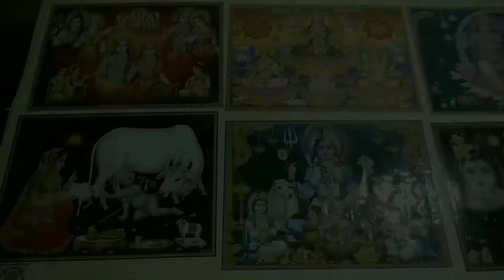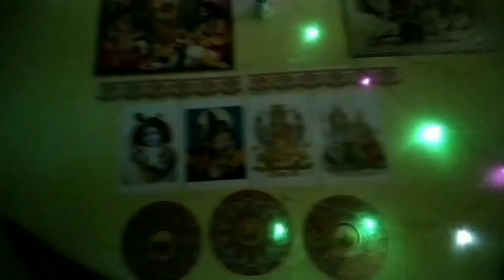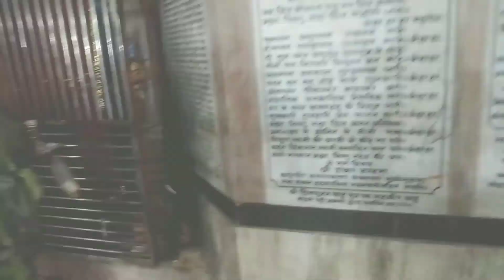🕉️ गौरीशंकर मंदिर बक्सर 🕉️ महाशिवरात्रि पर्व 2022 🚩 Ajinkya Kumar 😀happymahashivratri